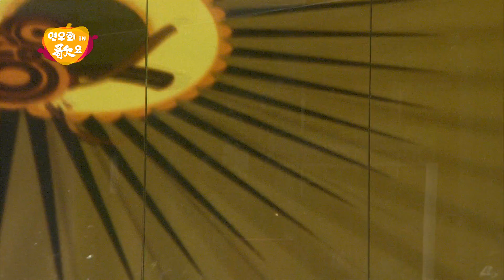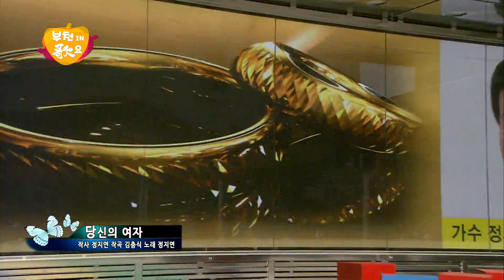부천인가요 - 1부 (180930 )